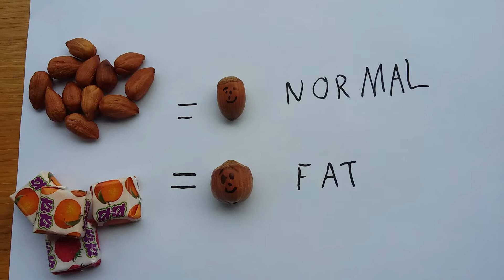Slatkiši VS lješnjaci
Lješnjaci su bolji!!! Slažete li se?